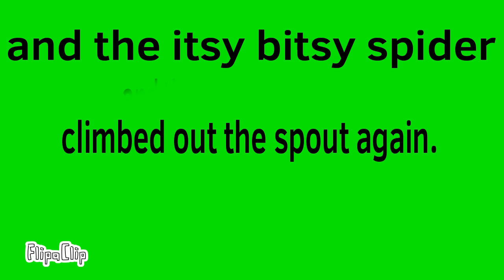April 2, 2021